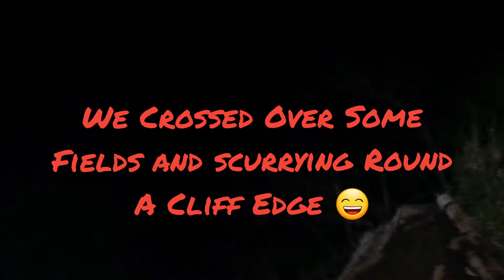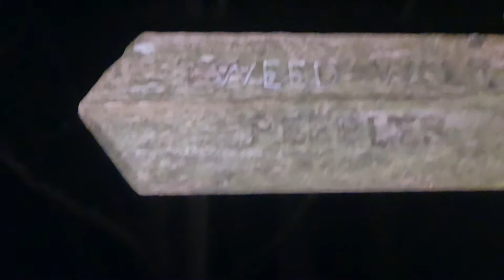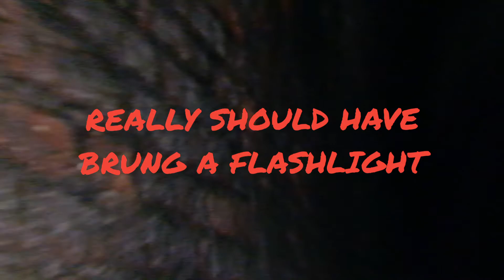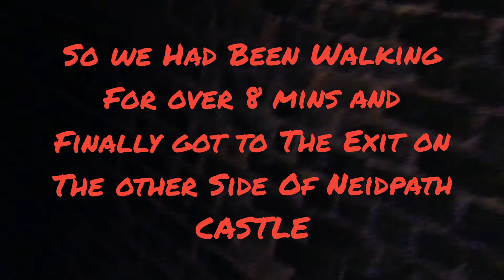Exploring An Abandoned Train Tunnel At Night [●Peebles ~ Scotland●]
Neidpath Tunnel Peebles Scotland Late Night Explore